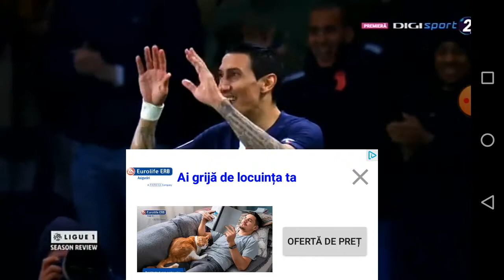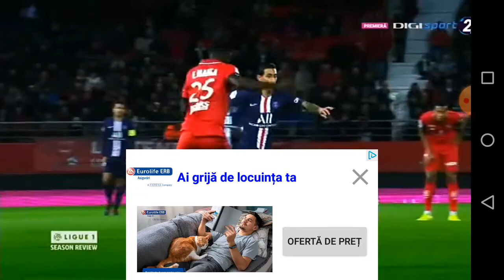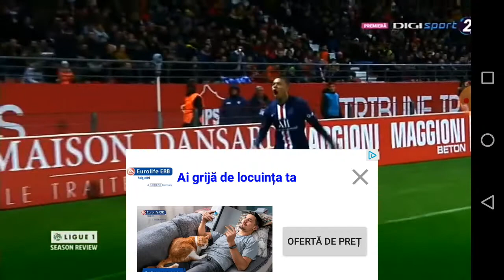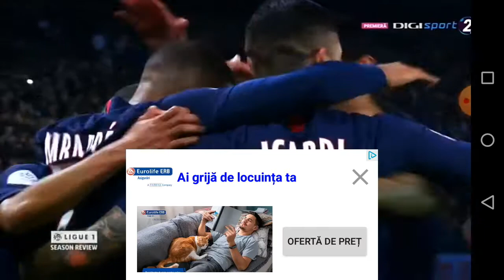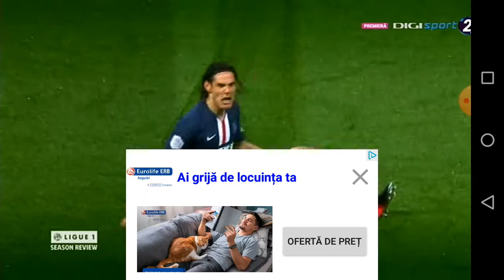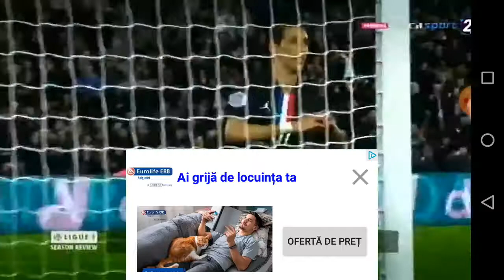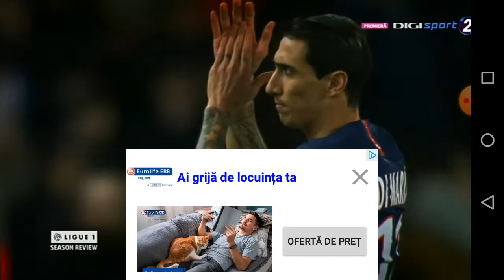Digi Sport Ligue 1 2(1)